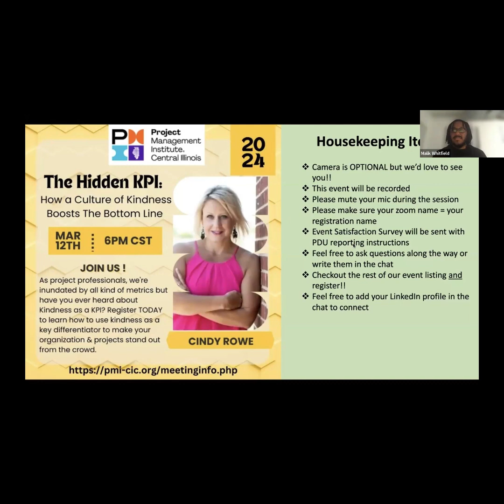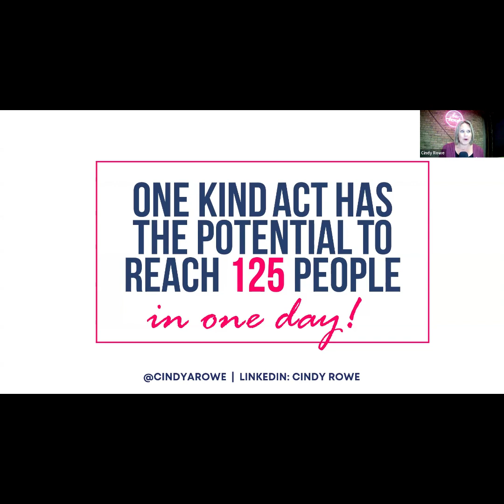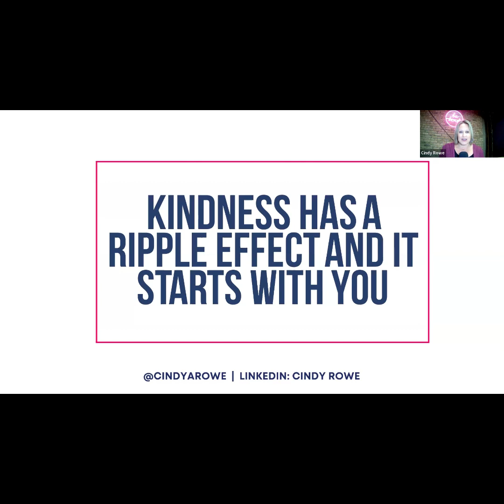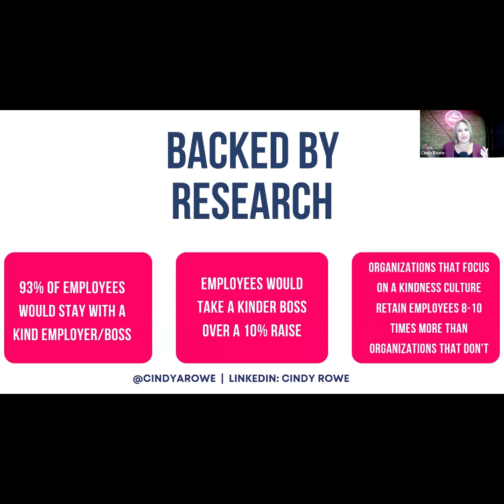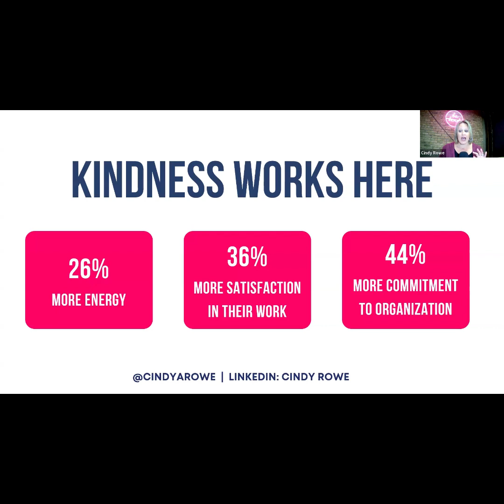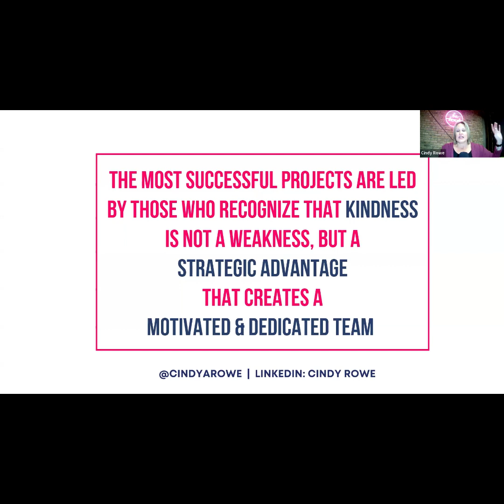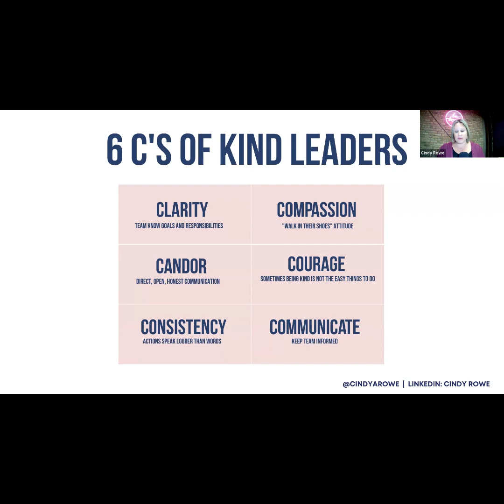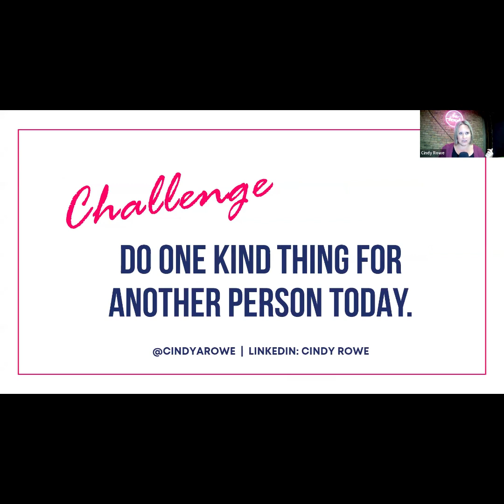PMI-CIC March 12, 2024 "The Hidden KPI..." with Cindy Rowe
Abstract:

Science has proven that doing kind acts for others makes us happier. And that’s great news for leaders because happier employees are 12% more productive.? In today's workplace climate—amid staffing and retention challenges, it's crucially important to have a competitive edge with current staff and future employees. In this talk, you’ll learn how to use kindness as a key differentiator to make your organization stand out from the crowd. When you learn how to use kindness strategically, you’ll be seen and valued as a strategic and compassionate leader while simultaneously boosting the bottom line and improving workplace culture.

Learning Outcomes:

Attendees will be able to:

- Identify the tangible benefits of creating a culture focused on kindness
- Set expectations Incorporate standards that focus on the human element of the workplace and move the needle toward a kinder work environment
- Create an action plan that will positively impact the bottom line